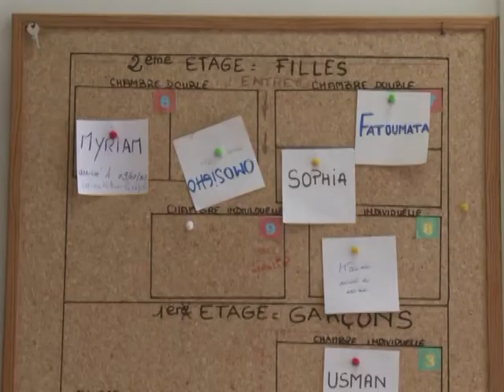Imigrantes menores no limbo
Dos muitos migrantes que vieram para a França para fugir da violência ou da pobreza em seus países de origem, cerca de seis mil são considerados 'menores estrangeiros isolados' -- jovens com menos de 18 anos que chegam sozinhos, sem amigos ou conhecidos. Muito novos para serem deportados legalmente, eles passam seus dias em 'centros de acolhimento' do governo. Começa, então, uma corrida contra o tempo para encontrar trabalho e documentos antes que tenham idade suficiente para serem mandados de volta para casa.